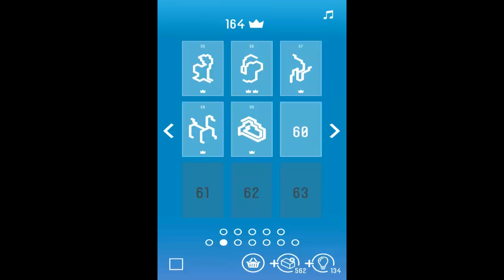Logic Path Level 60 Solution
Enter a twisted world of illusions and start seeing in a way you never had before. Logic Path is a calm, relaxing puzzle game that will change your perception of the world forever. Experience a calming journey through 100 exciting levels!

FEATURES:
- Innovative, perspective based gameplay
- 100 constantly surprising levels to solve
- Minimalistic but uniquely evocative graphics
- Soothing, relaxing atmosphere
- Easy to grasp mechanics with multiple layers of depth